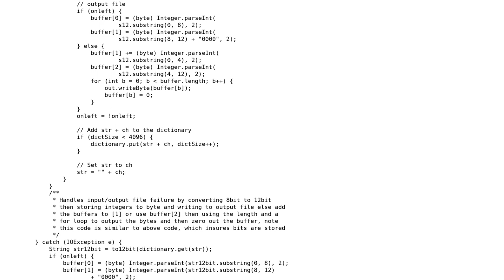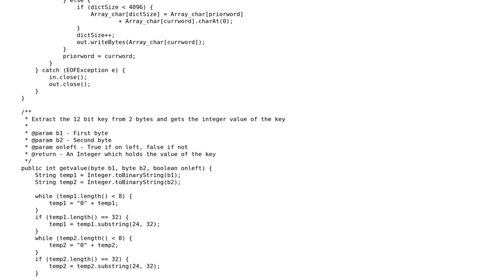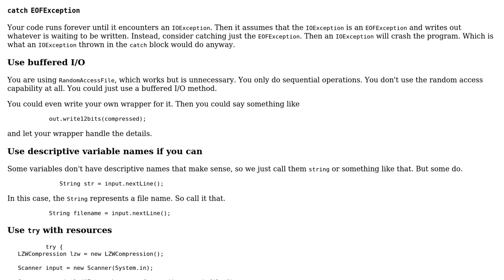Simplifying LZW compression & decompression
With thanks & praise to God, and with thanks to the many people who have made this project possible! You are responsible for your own actions.